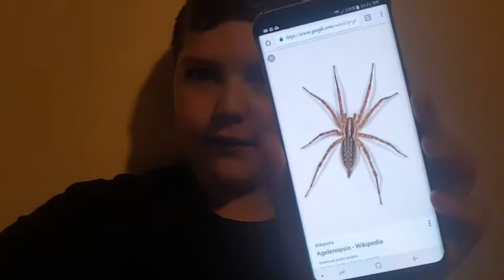Vlog 132 We found a massive spider | how amazing